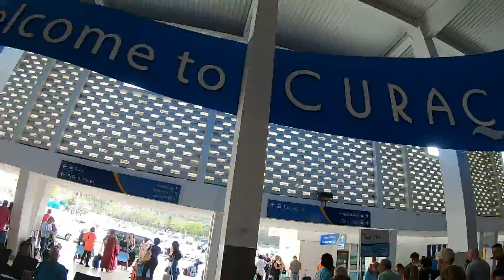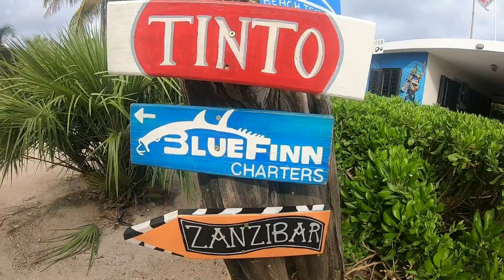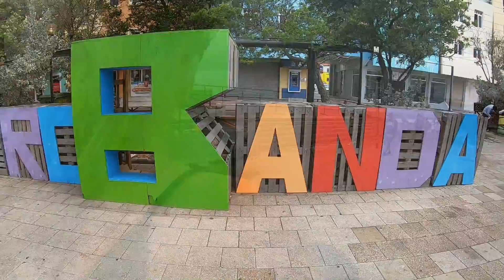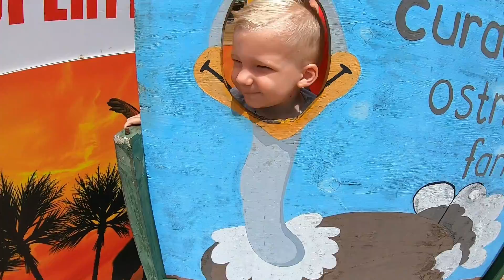Curacao Morena resort | Goproblack7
Onze vakantie video van curacao 2019